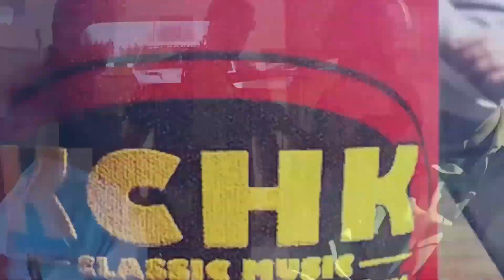Now Hiring 10-09-2023